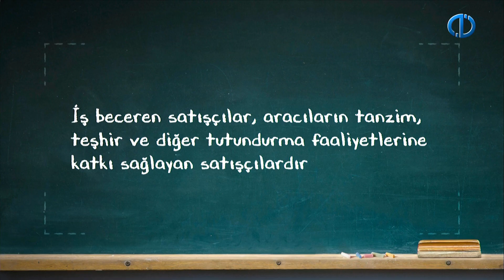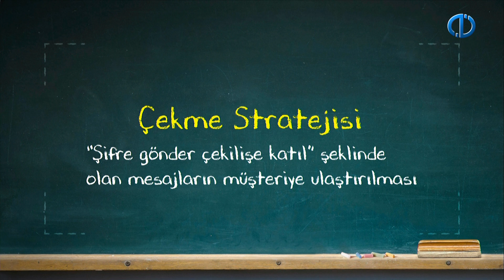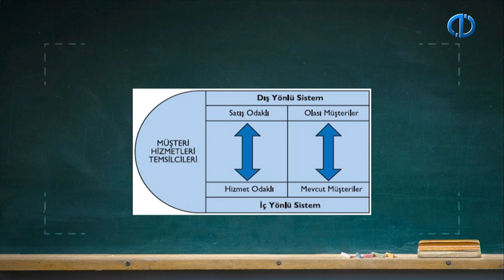SATIŞ YÖNETİMİ VE TELEFONDA SATIŞ - Ünite 8 Özet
Doğrudan pazarlama uygulamalarını tanımlayabilecek,
Telefonda pazarlama ve satış sistemlerini açıklayabilecek,
Telefonla pazarlama uygulamalarına karşı müşteri tutumlarını değerlendirebilecek
bilgi ve becerilere sahip olabilirsiniz